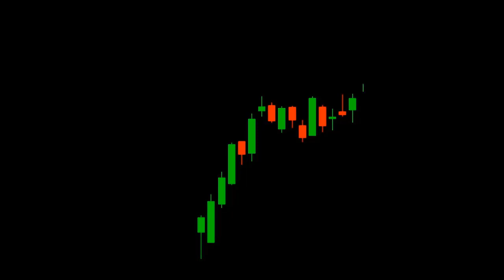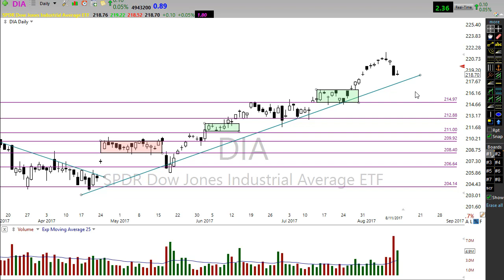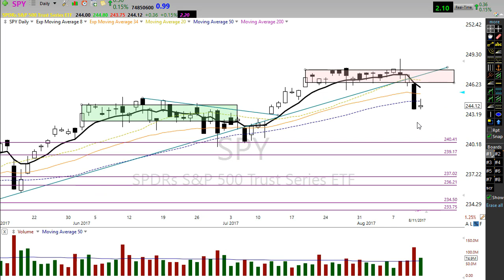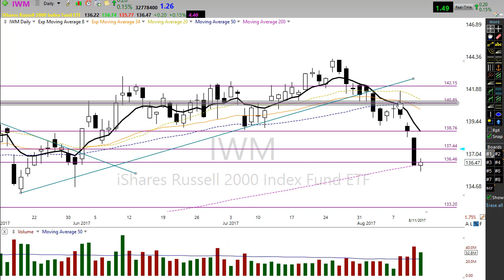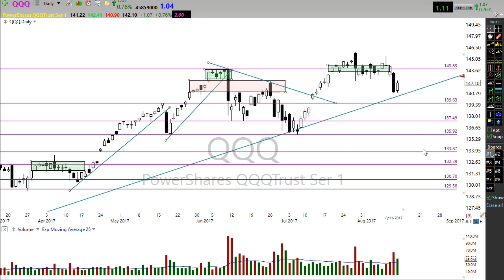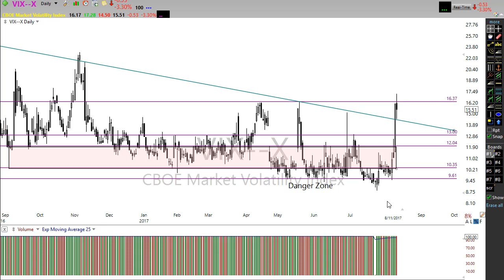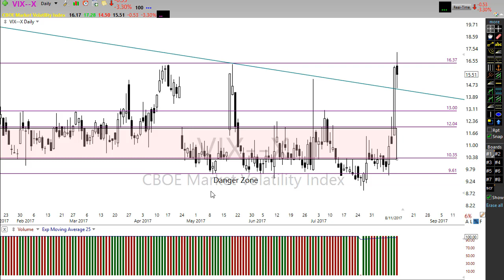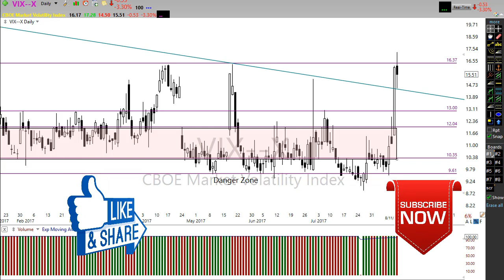Morning Market Prep | Stock & Options Trading | 8-14-17